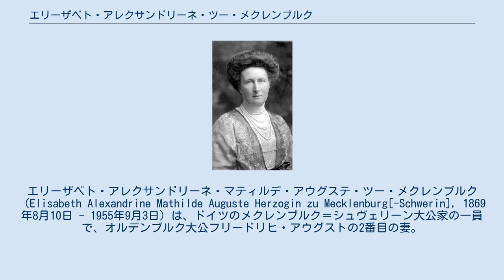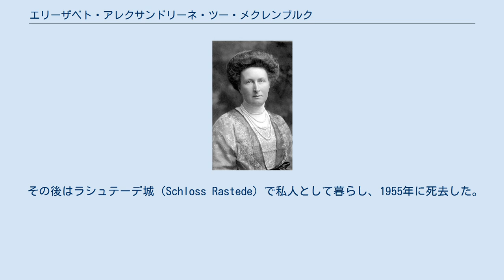エリーザベト・アレクサンドリーネ・ツー・メクレンブルク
メクレンブルク＝シュヴェリーン家
エリーザベト・アレクサンドリーネ・マティルデ・アウグステ・ツー・メクレンブルク（Elisabeth Alexandrine Mathilde Auguste Herzogin zu Mecklenburg[-Schwerin], 1869年8月10日 - 1955年9月3日）は、ドイツのメクレンブルク＝シュヴェリーン大公家の一員で、オルデンブルク大公フリードリヒ・アウグストの2番目の妻。
 メクレンブルク＝シュヴェリーン大公フリードリヒ・フランツ2世とその3番目の妻でシュヴァルツブルク＝ルードルシュタット侯子アドルフの娘であるマリーの間の第1子、長女として生まれた。
父にとっては3番目の娘である。
 1896年10月24日にシュヴェリーンにおいて、当時は大公世子だったフリードリヒ・アウグストと結婚した。
夫は死別した最初の妻のプロイセン王女エリーザベト・アンナとの間に男子がおらず、オルデンブルク大公家の世継ぎをもうけるため、エリーザベト・アレクサンドリーネを後添えとした。
エリーザベト・アレクサンドリーネは1900年に夫の即位に伴い大公妃となったが、1918年11月のドイツ革命でその身分を失った。
 その後はラシュテーデ城（Schloss Rastede）で私人として暮らし、1955年に死去した。
 夫フリードリヒ・アウグストとの間に5人の子女をもうけた。